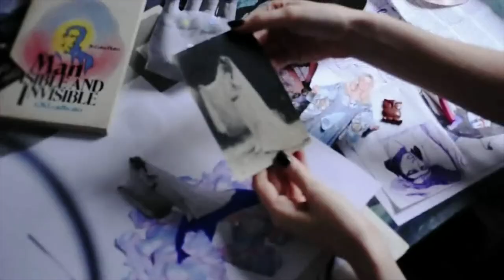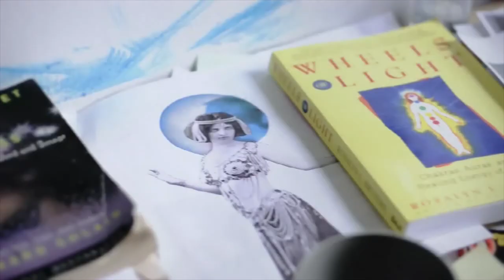THIS ARTIST - Caris Reid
THIS/ARTIST - Caris Reid is another ShortFilm Docu Style concept from Alan Ortiz..